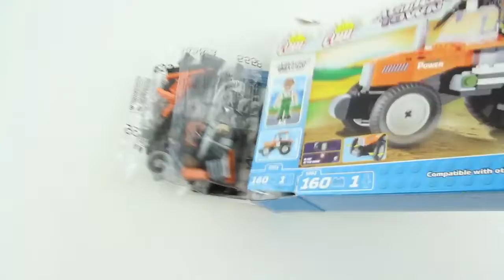Cobi Tractor v2 Action Town Brick Builder Toys Lego Speed Build